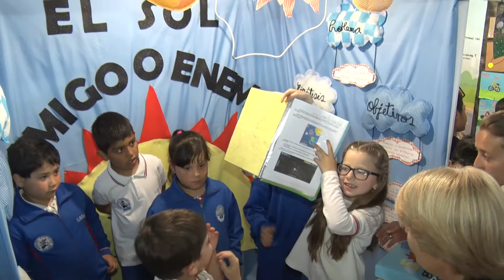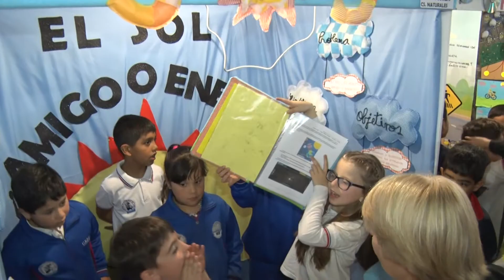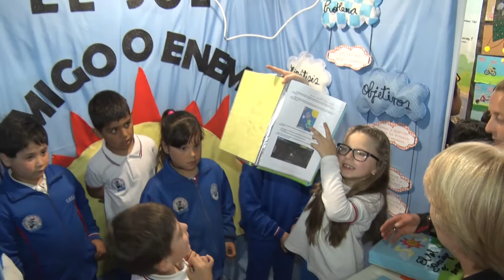Escuela Manuel Belgrano - EXPO BRINKMANN